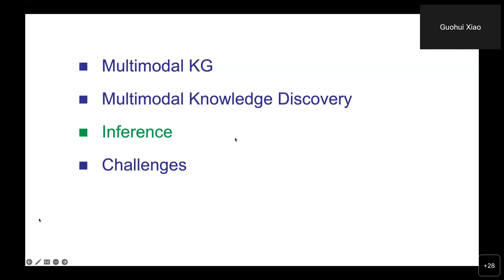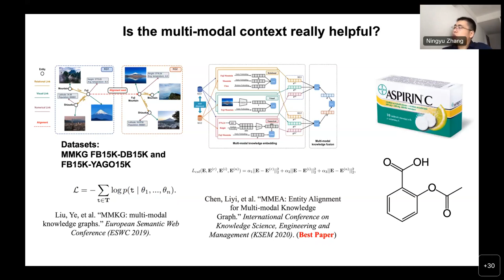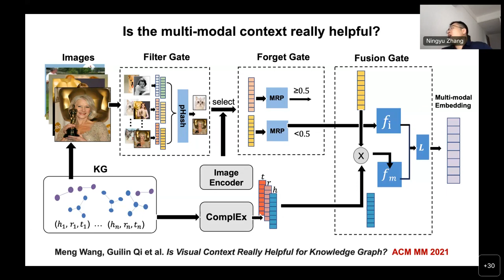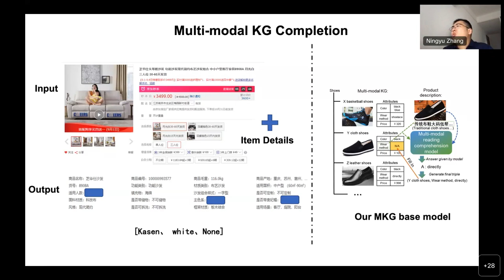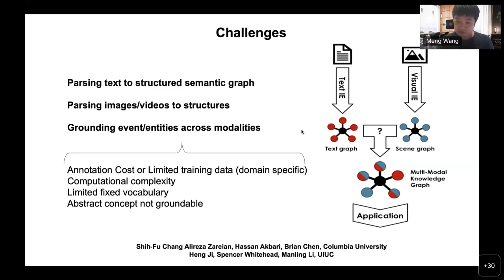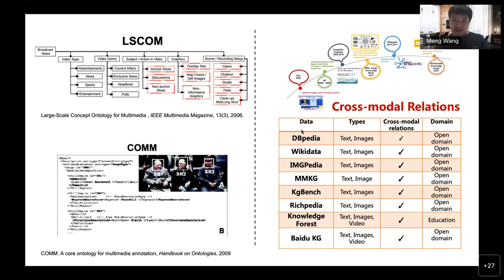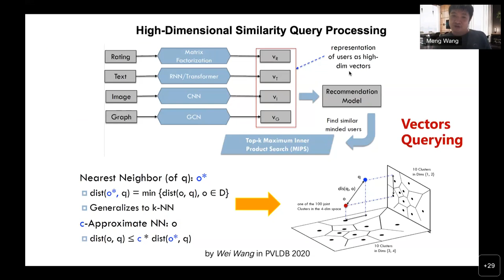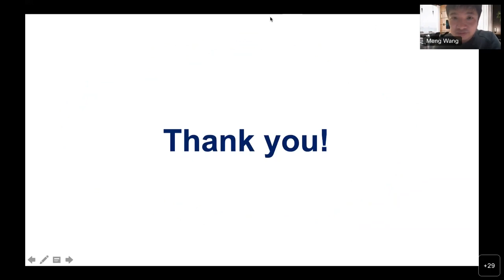Lecture 1 - Cross-Modal Knowledge Discovery, Inference, and Challenges (part 2)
"Cross-Modal Knowledge Discovery, Inference, and Challenges"

Meng Wang (South East University, China) and Ningyu Zhang (Zhejiang University, China)